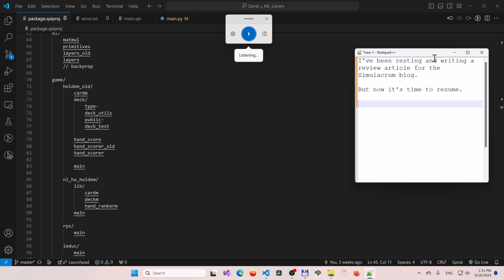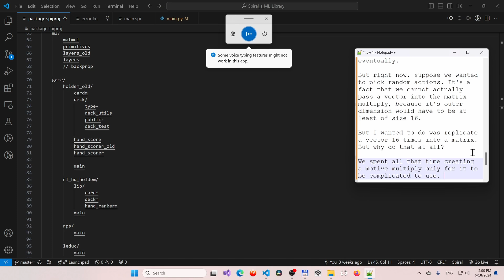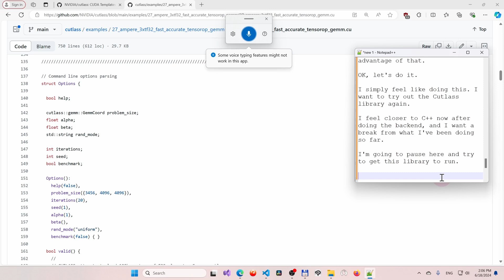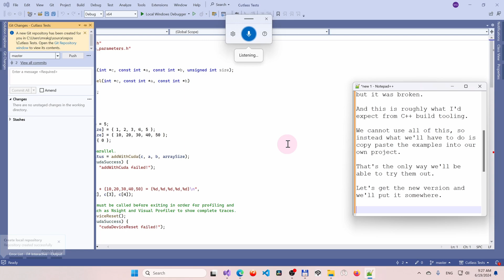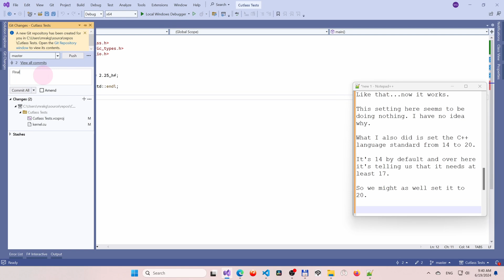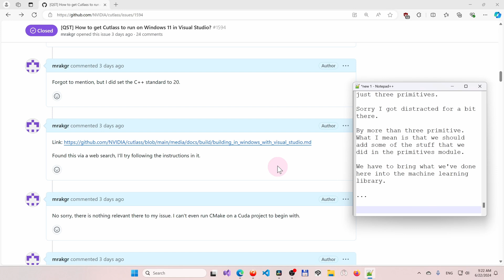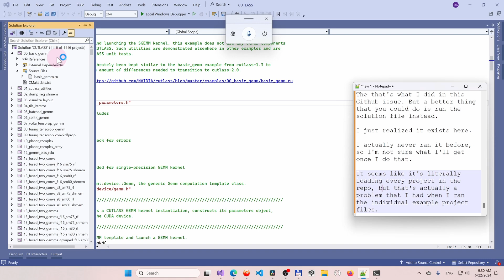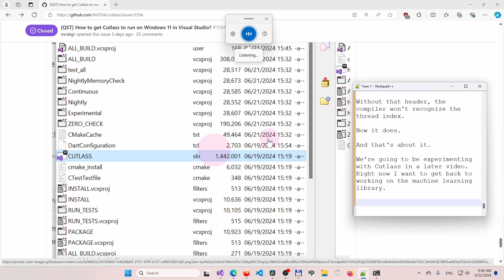Getting Started With Cutlass On Windows And Visual Studio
You shouldn't underestimate the hardship in simply getting something to run. We'll be getting back to Cutlass in the future when it's time to expand the Spiral ML library's matrix multiplication capabilities. Right now, we have only a single Ampere GEMM that isn't fully refined, and we cannot afford to spend a lot of time on each and every version.

Hence taking the time to get familiar with Cutlass will be a necessary investment.

Ghostlike doesn't regret taking the time to do the matrix multiply because it did give him a chance to properly evolve the Spiral language and its libraries, but it would be simply foolhardy to spend his time competing with the Cutlass team. Maybe once he attains the ability to fork himself things will be different...

If you have interesting work opportunities and require an expert functional programmer, don't hesitate to get in touch. My email is on my Github profile. Put "Work" as the subject in order to avoid the spam filters.

TOC:

00:00:02:15 Intro
00:00:59:07 "I regret not giving Cutlass a proper trial earlier."
00:02:19:28 Let's get Cutlass to run now
00:04:22:10 Installing CMake
00:05:11:17 CMake doesn't work with Cuda projects...
00:05:50:06 Installing Cutlass 3.5
00:06:57:08 Trying out the first example in Visual Studio on Windows 11
00:07:50:28 Putting the include directory in the right place
00:08:50:20 The GEMM quickstart example doesn't work
00:10:10:20 The opened issue
00:10:59:21 Getting it all to work
00:14:43:24 The closing post
00:15:38:03 Outro - Please like and subscribe